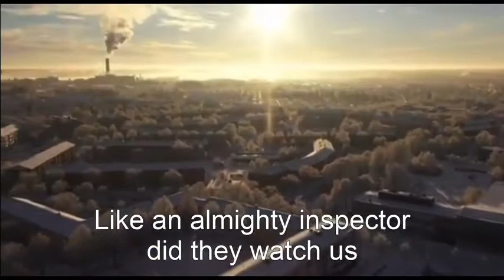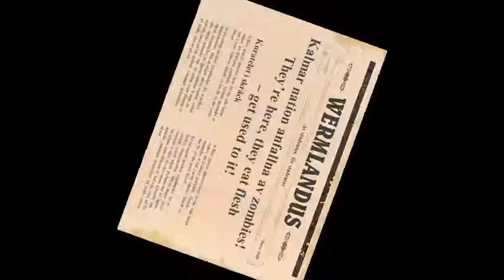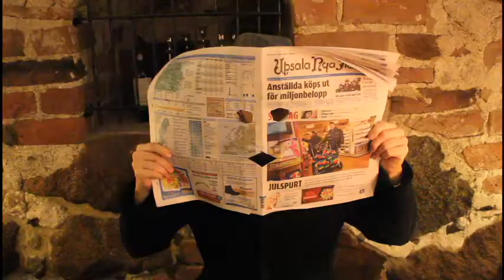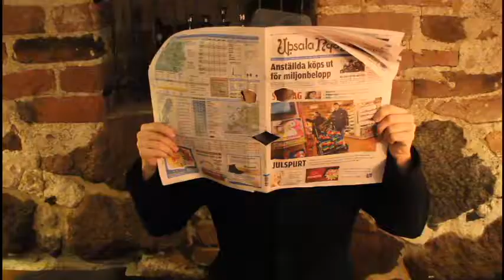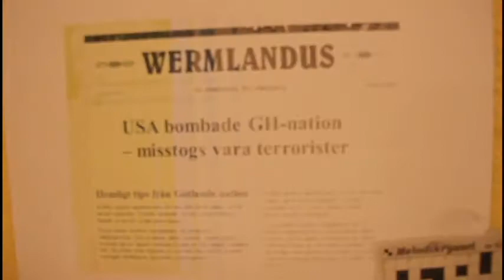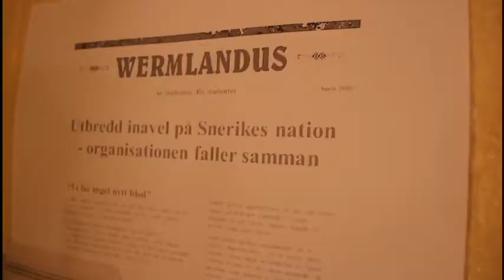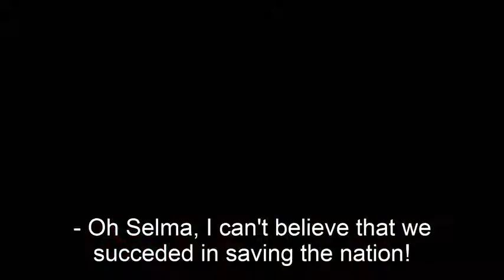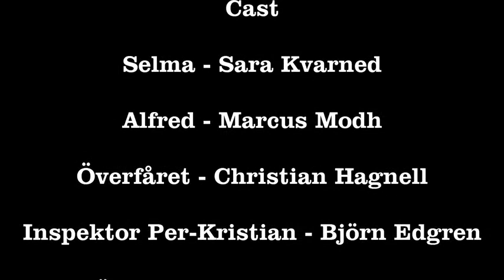Värmlands nations Domedagsspex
Spexet från Domedagsgasken på Värmlands nation i Uppsala

I rollerna:
Selma - Sara Kvarned
Alfred - Marcus Modh
Överfåret - Christian Hagnell
Inspektor Per-Kristian - Björn Edgren
Dörrvakt - Axel Wahlund
Journalister - Klubbverket HT12

Foto:
Johanna Sundqvist
Björn Edgren

Klippning
Johanna Sundqvist